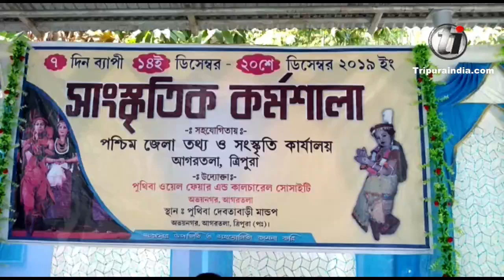A cultural workshop being held at Puthiba Debta Mandir, Agartala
A cultural workshop being held at Puthiba Debta Mandir jointly organized by West Tripura district ICA department Puthiba Welfare and Cultural Society, Agartala